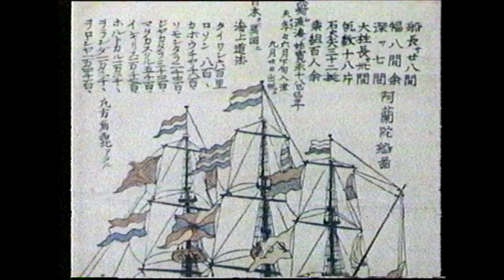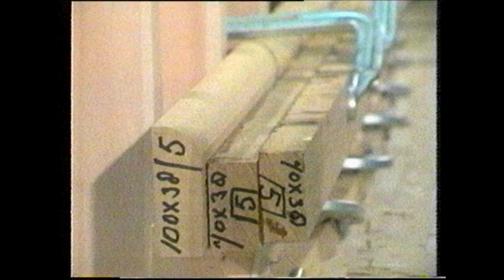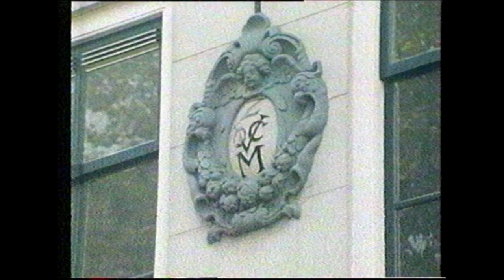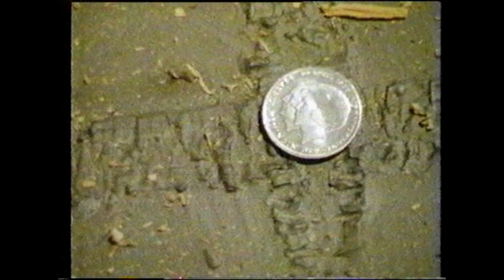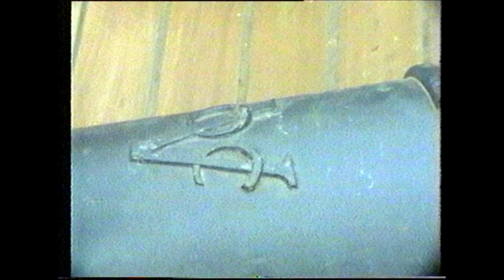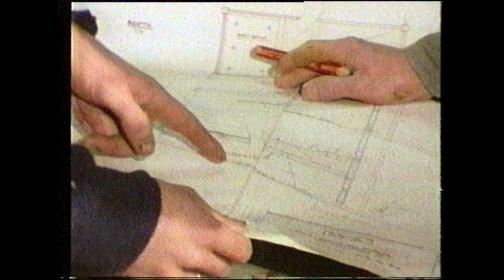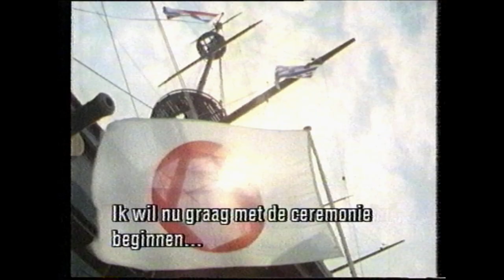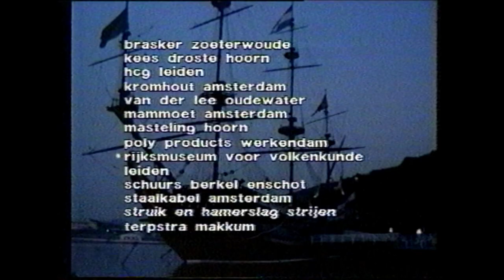V O C Schip Bouw Prins Willem 1985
De bouw van F.O.C. schip " Prins Willem "
te Makkum 1985